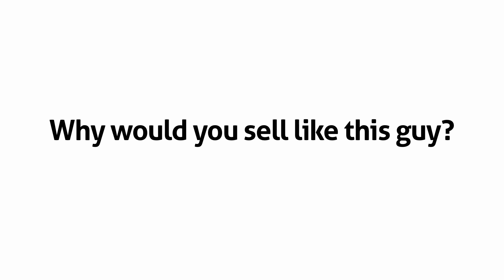All The Wrong (Sales) Tools